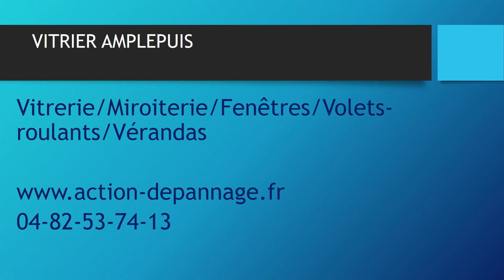Vitrier Amplepuis 69550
Entreprise de vitrerie et service d’urgence : Dépannage vitrier, dépannage vitrerie.
Nous intervenons dans tous le département du Rhône en moins de 30 minutes, nos vitriers qualifiés se démarque par leur professionnalisme, leur savoir-faire et leur réactivité.
Vous avez besoin d'un remplacement de vitrage ? Vous souhaitez changer de fenêtre ? Vous voulez remplacer votre vitrine ? Vous souhaitez installer des volets roulants ? Vous avez envie d'un miroir ?
Pour tous les besoins et projet que vous avez en vitrerie/miroiterie dans le Rhône contactez-nous au 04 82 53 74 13.